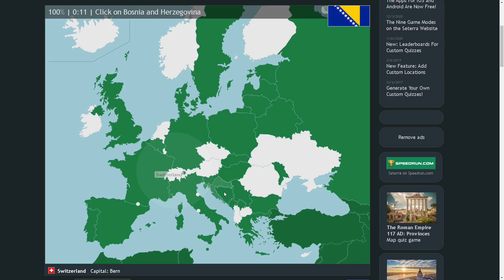(Web) Europe 26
almost skipped 26